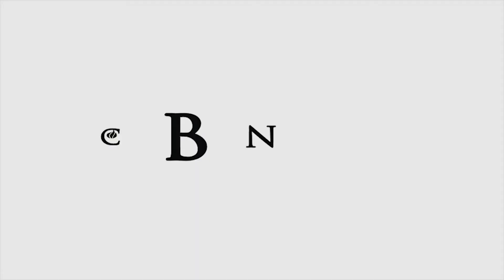Mercilessly Teased at School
Ayuba was ashamed to go to school because of his cleft lip. No one would play with him, and the teasing hurt. But in Nigeria, help wasn’t easy to find. His mom couldn’t afford the surgery. Ayuba dropped out of school. Find out what totally ...